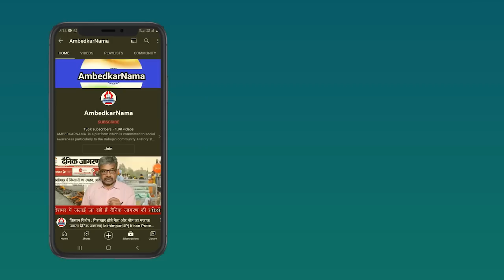ब्राह्मणों द्वारा काशी में हुए अपमान का बदला पेरियार ने तामिलनाडु से ब्राह्मणवाद को उखाड़ फेंका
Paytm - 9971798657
Google Pay -
Phone Pay -

Name.  Shalini